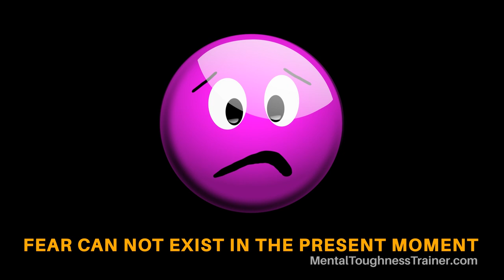How To Stop Overthinking In Sports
Have coaches and parents told you to stop overthinking and you don't have a clue how to do it?  Here's a simple solution even an 8 year old can do. Part 2 of 6: How to be a clutch player and perform under pressure.